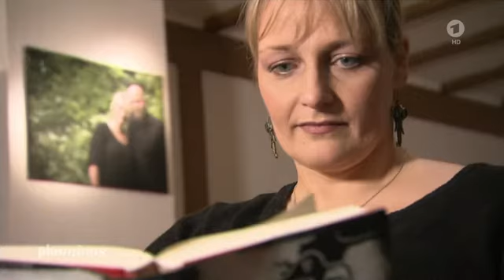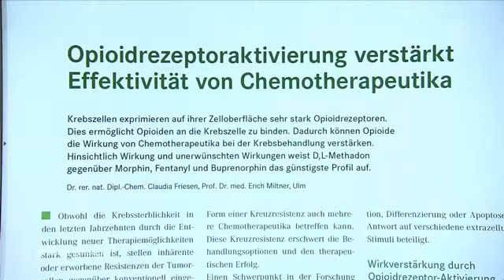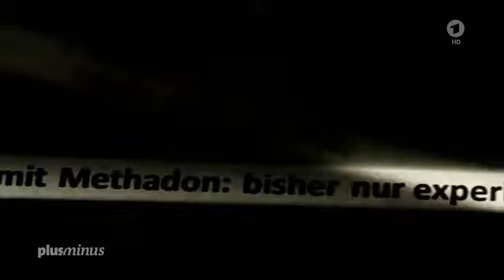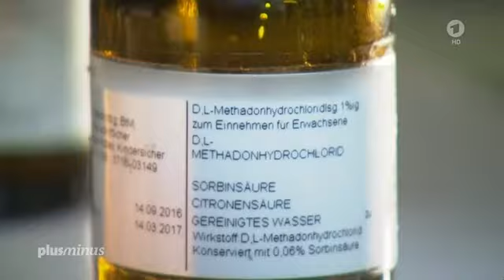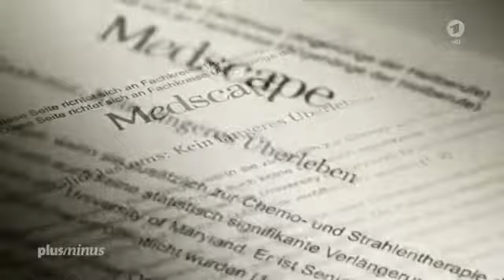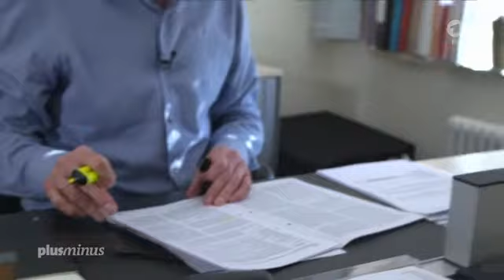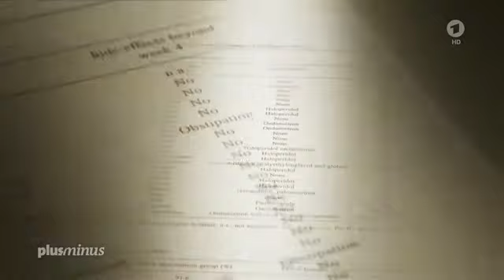Methadon als Krebsmittel Plusminus Video ARD Mediathek